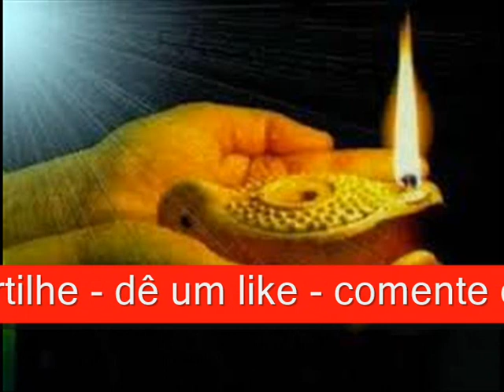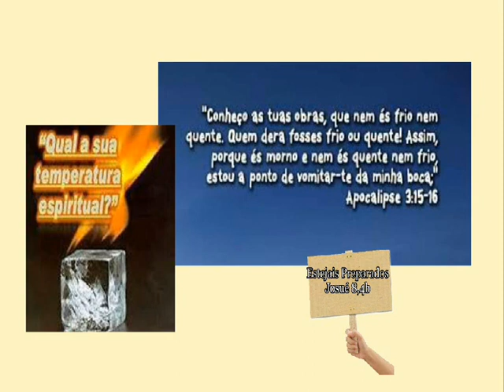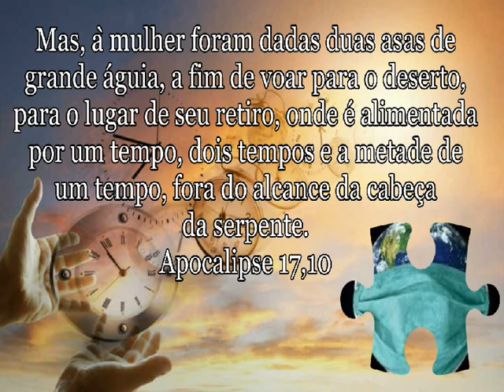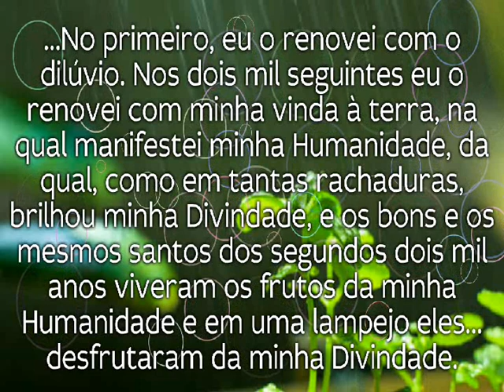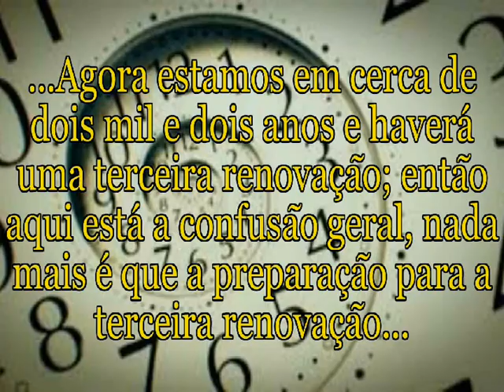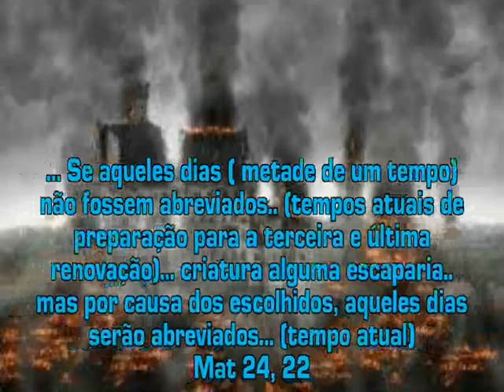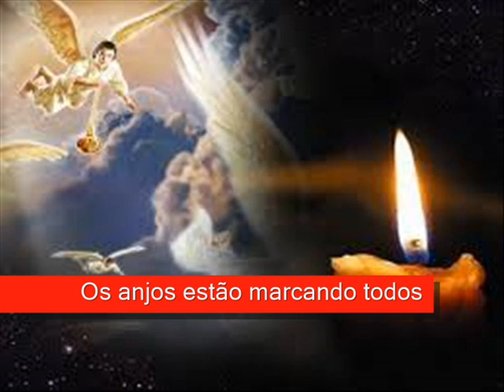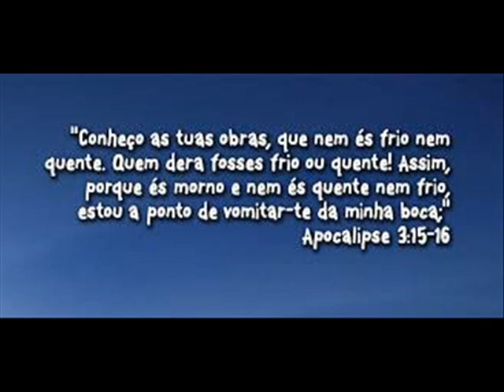Quem tiver ouvidos ouça o Aviso é esse!